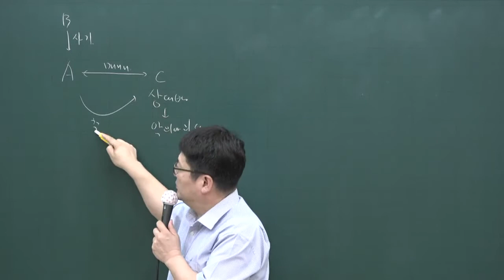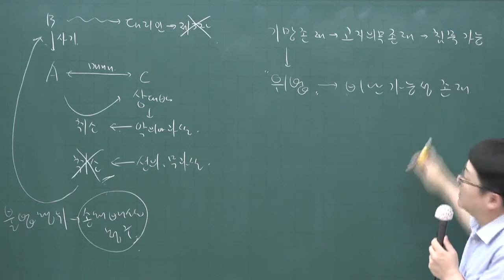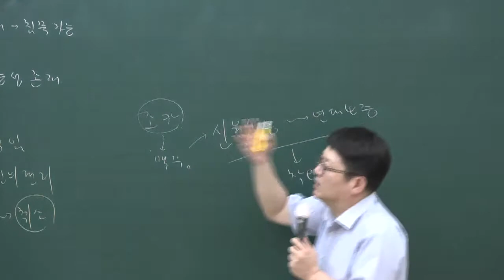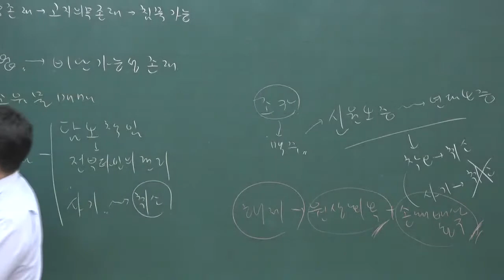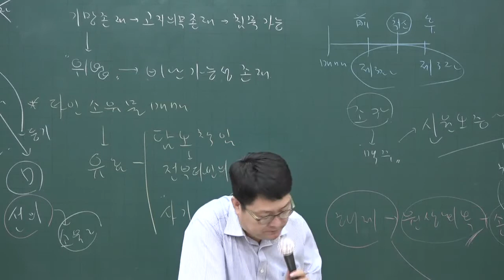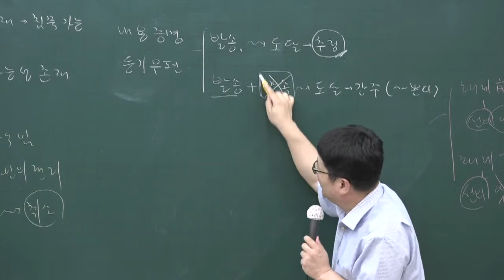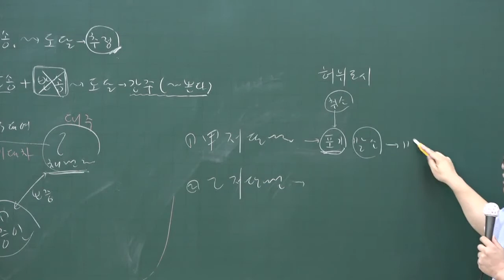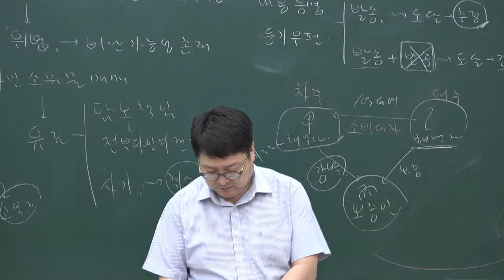[공전무] 2020년 공인중개사 민법 문제풀이과정 7-6